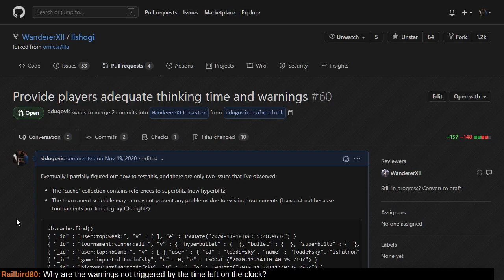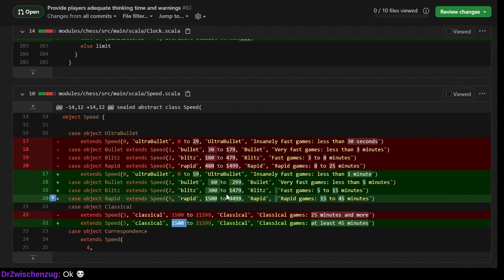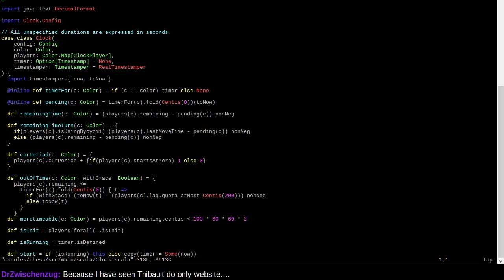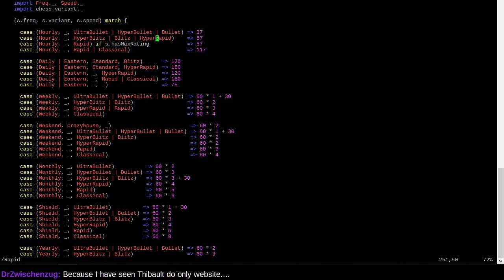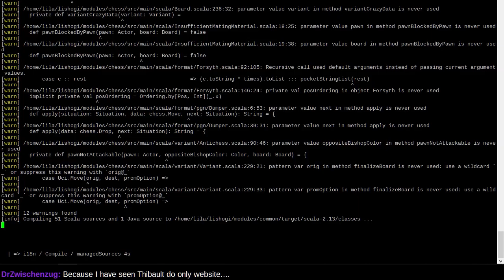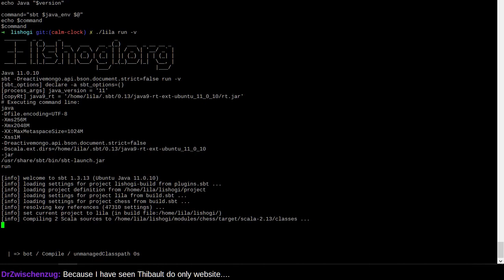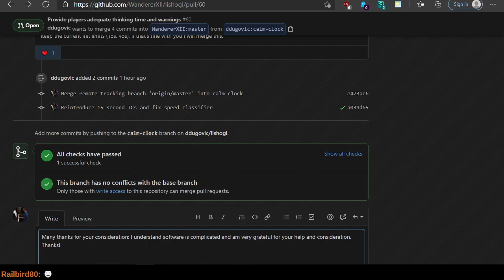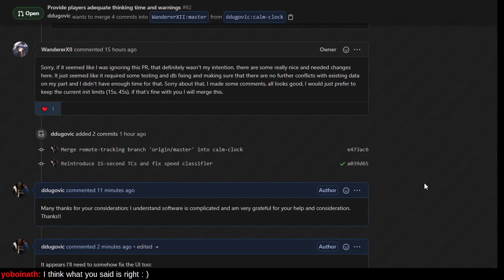CODING Lishogi rating categories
Exchanging pieces in shogi does not shorten the game. Therefore more time is required to play shogi than to play chess.